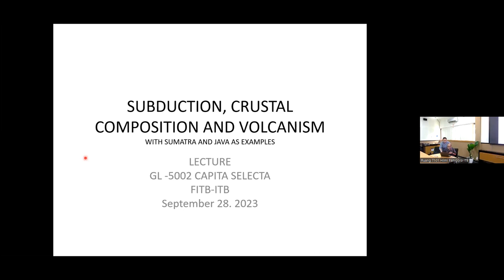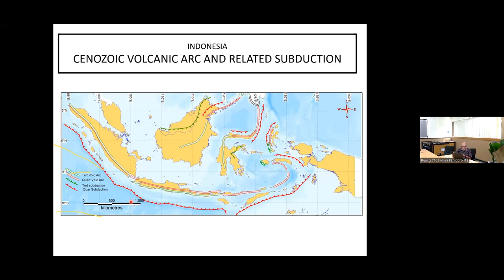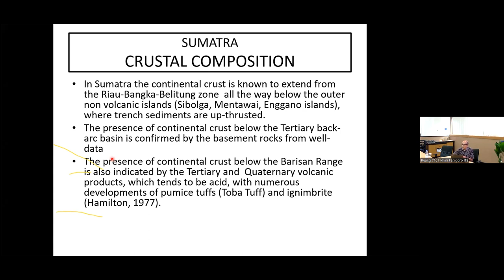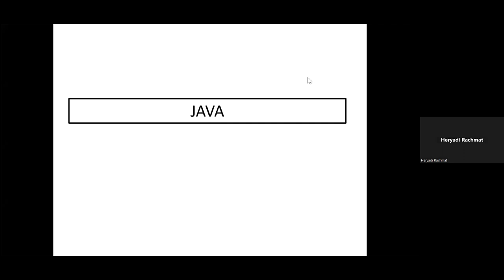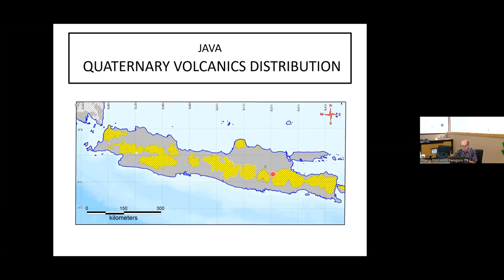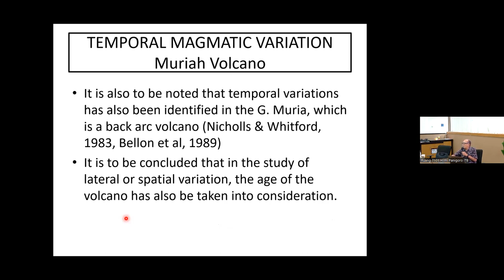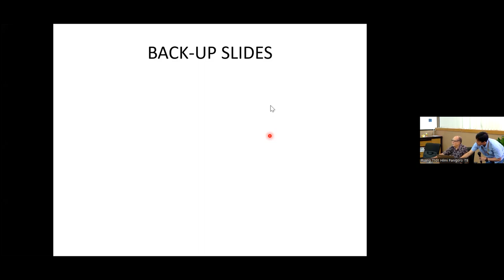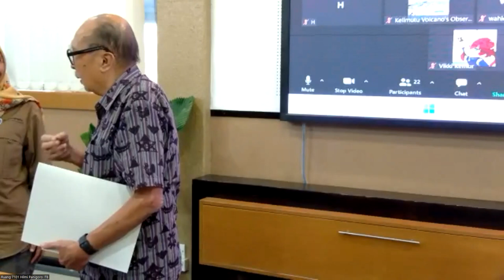"Subduction, Crustal Composition, and Volcanism with Sumatra and Java as Example"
🌋LECTURE🌋
Course: Capita Selecta I (GL5002)
Lecturer: Prof. R. P. Koesoemadinata
Topic: "Subduction, Crustal Composition, and Volcanism with Sumatra and Java as Example"

Organized by: Program Magister dan Doktor Teknik Geologi ITB, IAGI Jabar dan Banten, & Ikatan Pascasarjana Teknik Geologi ITB.

Supported by: IAGI, IAGI Bidang Pendidikan dan Kursus, SM-IAGI ITB, Asproditegi, & Dongeng Geologi